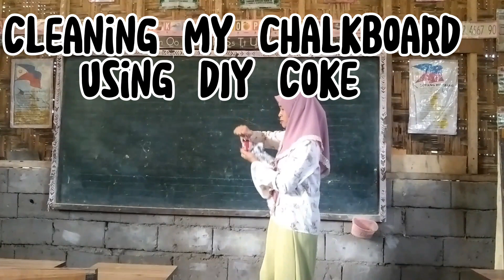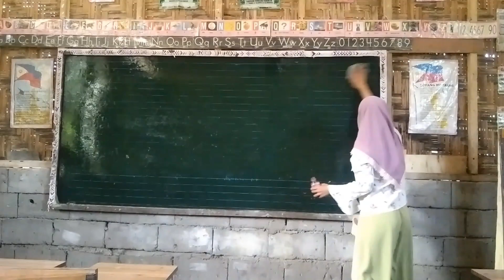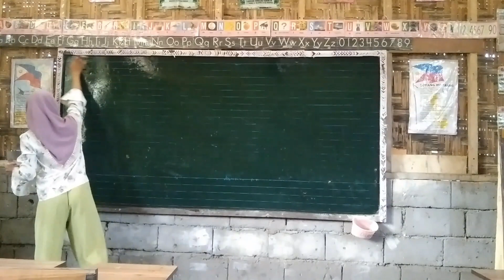Diy coke para sa chalkboard natin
Diy Coke panlinis sa mga chalkboard na madumi.